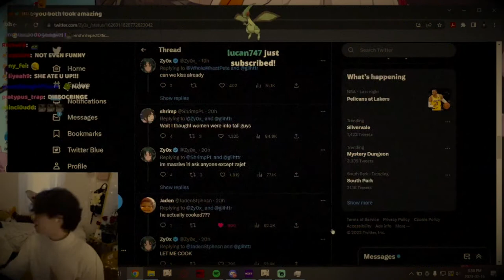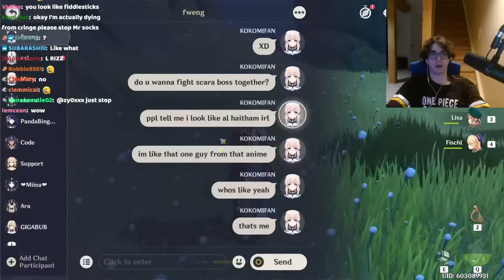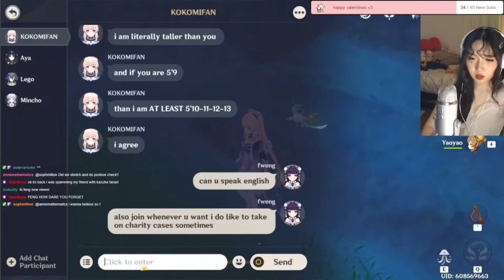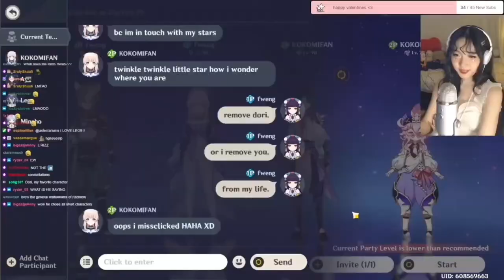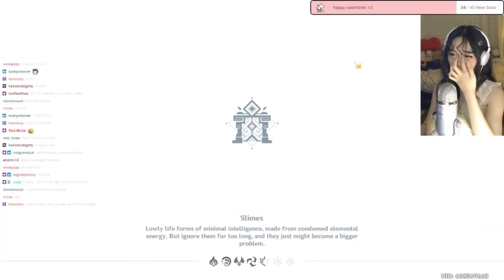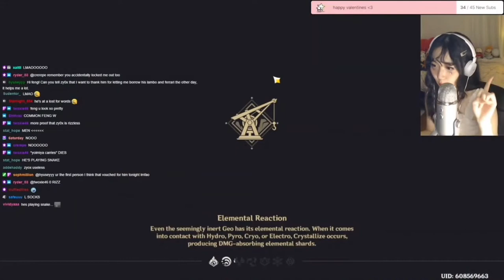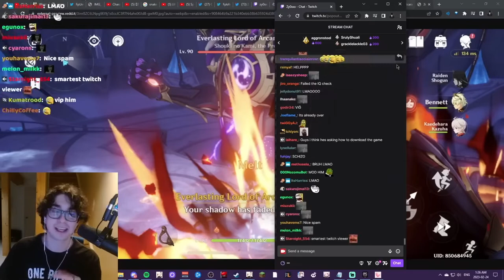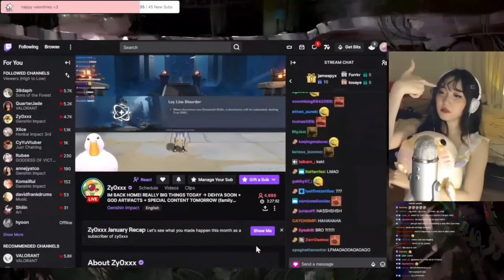THE FATUI HARBINGER OF RIZZNAYA【Zy0x/glihttr】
Duck.
Taken from the 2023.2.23 livestreams